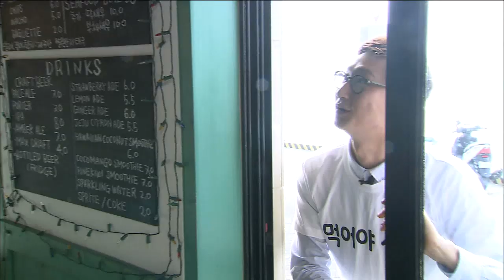서귀포시 대정읍 맛집_하와이안해물찜(글라글라하와이)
글라글라하와이

주소 : 제주 서귀포시 대정읍 하모항구로 70
영업시간 : 매일 11:00 - 23:00
              15:00~17:00 break time
*화요일 휴무*
주메뉴 : 달고기 피쉬앤칩스